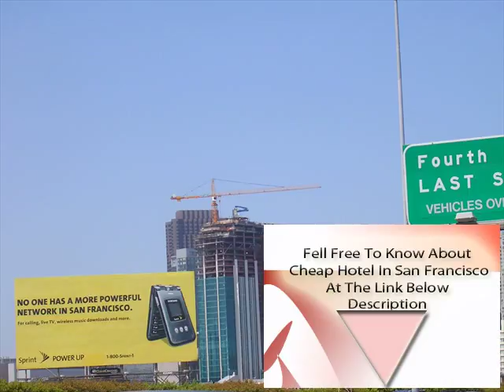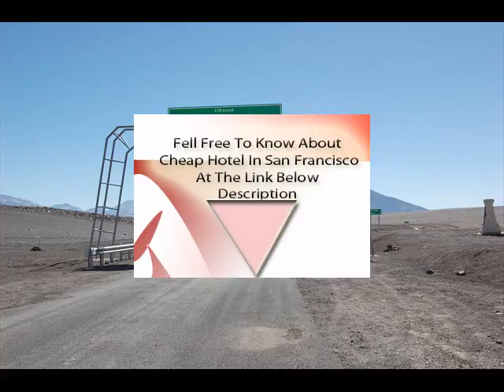Hotels In San Francisco Union Square Area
Hotels In San Francisco Union Square Area | Wan to Know About San Francisco Hotel Or Vacation ?